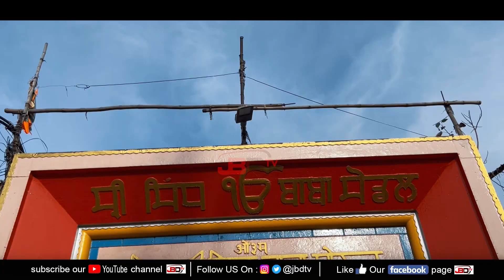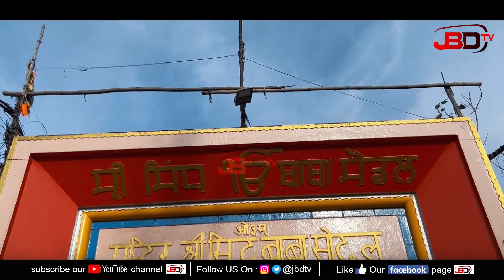जालंधर शहर के प्रसीद श्री सिद्ध बाबा सोढल मंदिर का इतिहास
JBD TV News Channel
खबर वो जो आपके लिए जरुरी हो

Punjab News Updates
News Update
News Updates
Weather Update
Weather Updates
Weather Update Today
Weather Updates Today
News Headlines
Breaking News Outnow
Morning News
Morning News Today
News Story
News Anchor
News Anchor Today
Bollywood News
Punjabi News
Hindi News
Punjabi Weather Updates
Hindi Weather Updates
Punjabi Khabran
Punjabi Khabar
Hindi Khabar
Daily News Bulletin
News Bulletin
News Bulletin Hindi
News Bulletin Punjabi
Punjab News Bulletin
Hindi News Bulletin
Today's News Bulletin Punjab
Today's News Bulletin India
India News
India Hindi News
Punjabi News Aaj Tak
Punjabi India News
Jalandhar News Updates
Jalandhar Punjabi News
Majha Malwa Doaba News
Majha Punjabi News
Malwa Punjabi News
Doaba Punjabi News
Doaba News Updates
Malwa News Updates
Majha News Updates
Bollywood Breaking News
Films Breaking News
General News
Punjabi General News
Hindi General News
Punjabi Jagbani News
Punjab Kesari News
Aaj Tak
Aaj Tak Live
Aajtak
Aajtak Live
Aaj Tak Samachar
Hindi News
Hindi News Live
Aaj Tak Live TV
Budget 2024
Interim Budget
Union Budget
Budget Live
English News
English News Live
India Today
India Today Live TV
Latest News Today
Rahul Kanwal
Maharashtra Politics
Live News
News Live Today
World News
China News
India China News
Pakistan News
Political News
Latest News
International News
China News
India News
National News
Pakistan News
China News
World News
News
Top News
Coronavirus News
Jagbani
Punjab News
Today Punjabi News
Punjabi News
Latest Punjabi News
Punjab Farmer
Punjab Religion
News Punjabi
Punjabi News Today
Today News Punjabi
Today Punjabi News
Punjabi Khabra
Live Punjabi News
Jagbani News
Punjab Kesari TV
Punjab Kesari
Punjab Kesari News
Punjab Kesari Youtube
Hindi News
News In Hindi
Breaking News
Latest News
India News
News18 Punjab
News18 Punjab Live
Punjab News
Bhagwant Mann
Bhagwant Mann News
Punjabi News
News18 Punjab Haryana
Solar Mission
Sunil Jakhar
Chandrayaan 3
Sukhbir Badal
Lawrence Bishnoi
SAD
BJP
News18 PHH
News18
Punjabi News
Ludhiana News
Chandigarh News
Jalandhar News